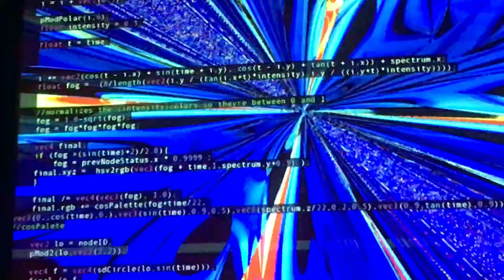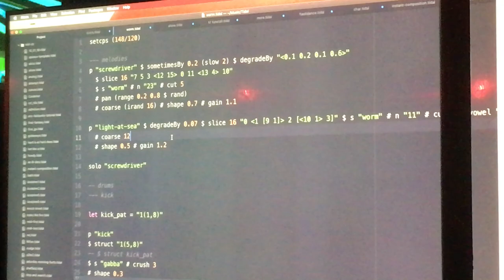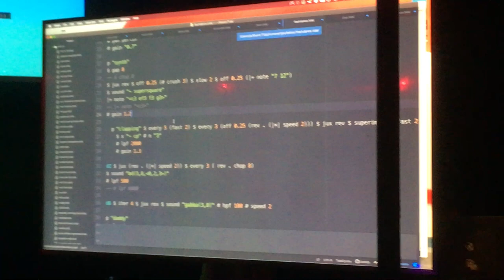Jobi live coding a screwdriver sample with Tidal Cycles at an algorave - Part 2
Jobi live-coding at the algorave at Doka, Amsterdam 25th July 2019. Live visuals by Char Stiles.

Footage recorded by Santiago (@crazeapp).